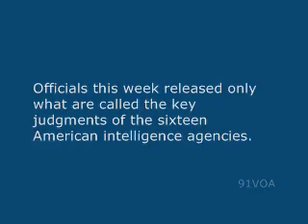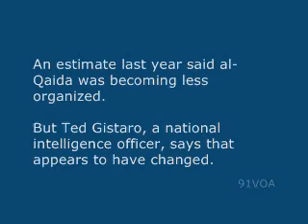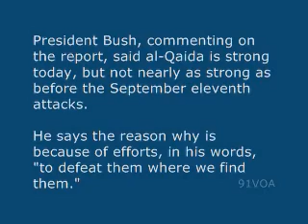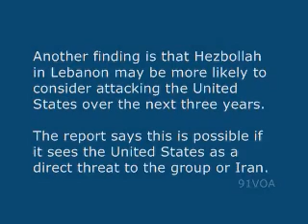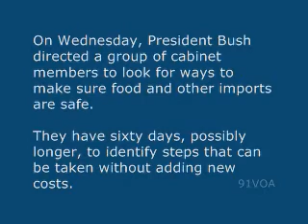[91VOA]Intelligence Report Says al-Qaida Remains Top Threat to US Security